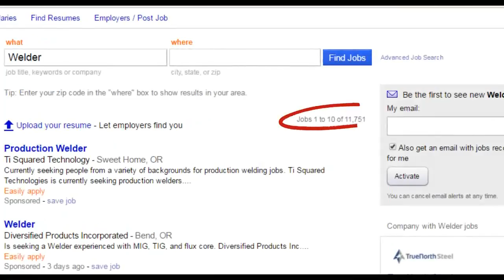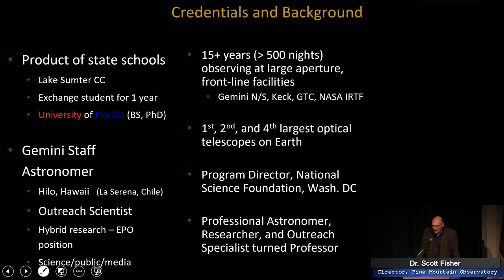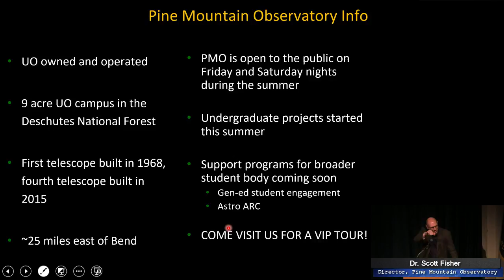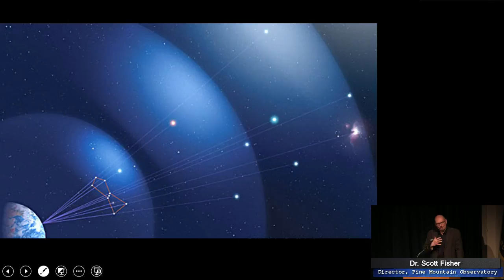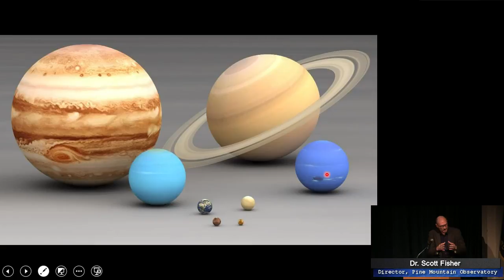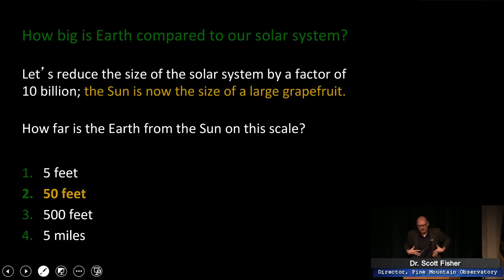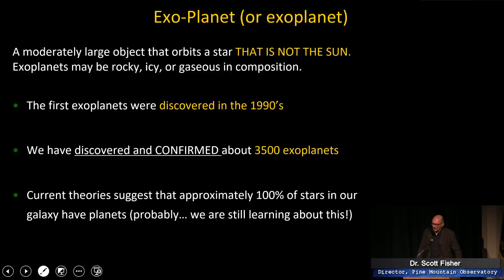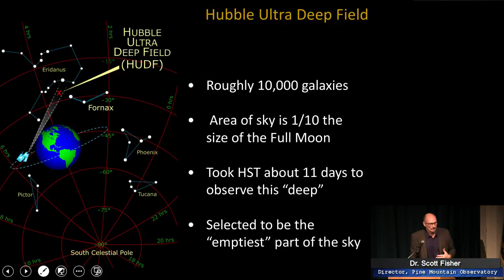Physics & Astronomy Lecture Series 18-19: Gaining a Cosmic Perspective: Our Place in the Universe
Southwestern Oregon Community College is pleased to welcome Dr. Scott Fisher, Director of Pine Mountain Observatory and physics faculty at the University of Oregon. Dr. Fisher will present a lecture illustrating the wonders of our vast universe with visuals from observatories such as Hubble Space Telescope and Oregon’s own Pine Mountain Observatory. The goal of the lecture will be to connect everyone to the Universe we inhabit through the use of an easy-to-grasp scale that relates the actual size of the Universe to the audience.
Once we have our new perspective in mind, Dr. Fisher will move into a discussion of one of the most exciting recent discoveries in all of astronomy – the existence of Exo-planets. Exo-planets are planets that are known to orbit stars other than the Sun, as of late 2017 we have confirmed that over 3500 planets live outside our Solar System. Along the way our speaker will be very open to questions from the audience and is up for a round of "stump the astronomer" with anyone that attends the event.